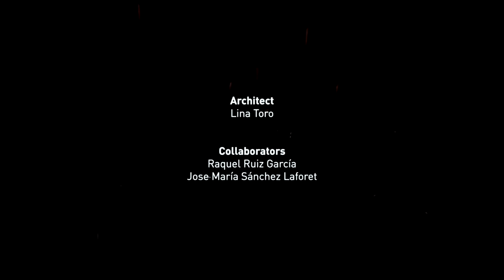Behind the Scenes: Not Only a Car Wash. Madrid, 2016. Architect: Lina Toro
BACKGROUND
Burbucar is a carwash located at Costa Rica Street in Madrid. It is an established business, which uses clean and innovative processes and seeks to visualize its philosophy by means of a renewed image.

The carwash occupies the ground floor of a 7-storey building, in a 70 m-long and 12 m- wide tube. It rests on a 10cm neoprene bedding, which absorbs vibrations of the machines at the car wash tunnel. 80% of the water used is recycled at a purifying room, through 6 specific tanks. In winter, humidity exceeds 80% and the apparent temperature is 0ºC. Running non-stop 12 hours a day from Monday to Saturday, an average of 80 cars are washed daily at Burbucar.

The commission is made with a single condition: the running of the business will not be interrupted at any time.
The project is executed in one month. Uninterrupted.

BEHIND THE SCENES: NO ONLY A CAR WASH
BehindTheScenes offers spaces, associated with the waiting time, which visualize the formerly hidden washing processes.
BehindTheScenes changes the corporate image of the conventional carwash into the technified SPA.
BehindTheScenes the technic decision of coating every surface with epoxy paint solves the general concept, allows a quick execution and maintenance.
BehindTheScenes fuses architecture, design, and technic in a combined operation.

SPECIAL THANKS
To my client, José Luis Ciprés.
To my collaborators, Raquel Ruiz García and José María Sánchez Laforet.
To the theatre group El Hijo Tonto and all its team: Elena Aranda, Roberto García, Blanca Gómez, Miguel G. Castro, Andrés Juste, Marta Muñoz, María Núñez, Ángela Peralta; Narcís Molina, Pablo Santacana, Miguel Zetina, Paco Lidón, Luisa Costales, Marta de las Heras and Roberto Rodríguez.

The video was filmed during 12 hours of probably the coolest day of the winter.

Thank you all for your great talent and generosity.